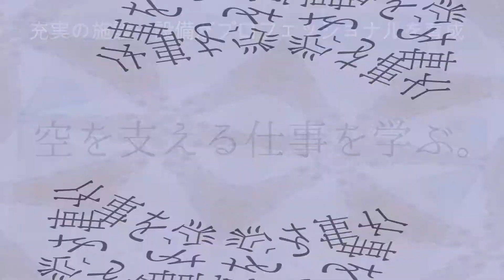職業現場のニーズに沿った最新の学習環境で即戦力に成長！【成田国際航空専門学校】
空を支える仕事を学ぶなら★

航空産業は、航空旅客輸送の増加及び長期にわたって成長する分野として期待されています。
明るい将来性とやりがいのある航空業界へ進み活躍する人材を育成するために、成田国際航空専門学校が存在します。

【成田国際の強み1】
◆充実の施設・設備がプロフェッショナルを育成◆
プロフェッショナルとして成長するために必要なのは、本物に触れ、現場に近い環境で学ぶこと。
当校は、本物の航空機や空港特殊車両、本格的なハンガー（格納庫）や広大なエプロン（駐機場）など、限りなく現場に近い実習を可能にするプロフェッショナルを育成するための施設がそろっています。

【成田国際の強み2】
◆“毎日の授業”が航空業界の現場につながる◆
航空業界の現場で活かせる技術を身につけたければ、その業界のニーズに合ったものを学ぶことです。
各業界のニーズを見据え、航空整備学科は「タービンエンジン」、グランドサポートは「総合力」をキーポイントに人財育成を行います。

【成田国際の強み3】
◆人間性重視で安全を守る人を育てる◆
安全に対する考え方や、航空機と向き合う姿勢が、航空業界全体の安全を守るための基本であり最も重要なことです。
素直な心、挨拶、整理整頓、気配り、規律の遵守、安全最優先の考え方を日々の学校生活で磨いていきます。

成田国際航空専門学校は、今後の航空業界を支え、リードしていく優秀な人材を一人でも多く育てることが使命だと考えています。

詳しくは、下記より資料をご請求ください。